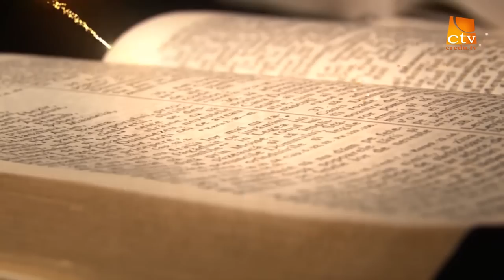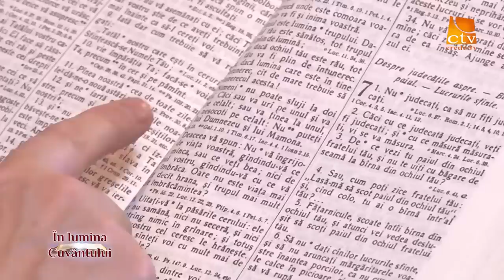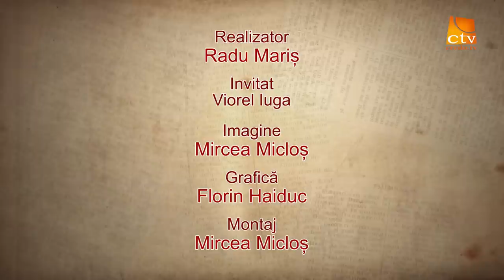In Lumina Cuvântului Viorel Iuga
Viorel Iuga ,In lumina Cuvântului